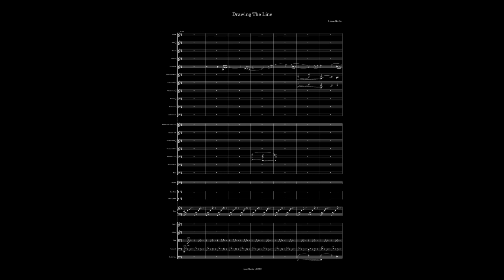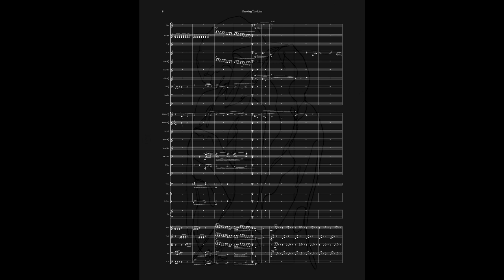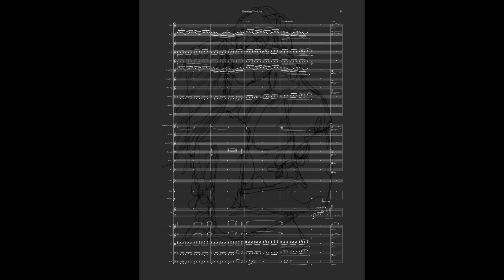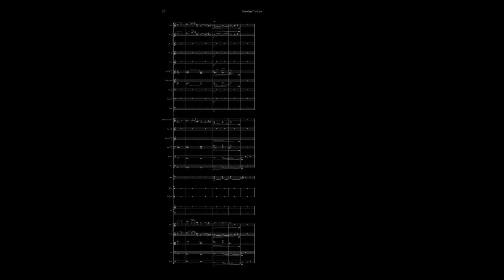Drawing The Line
The final version of Drawing The Line accompanied by the inspiring single line art of Christine Lehto (@tigistine on Instagram).

Description from the original upload:
Inspired by Christine Lehto's single line drawings I wanted to figure out how to apply that constriction to the musical world. What would be the continuous line in my music? I decided to use a series of notes in the main melody. In this case a set of A, E, D, G, F#, A C#, B (a random pick, literally the first set of notes that came to my mind when I played the keyboard). Repetition of a note was allowed but I tried to avoid it. A line might begin with any note from the set.

In this version there are several deviations from the set rules but I felt it was the way to go. Hopefully you enjoy this little piece.

Audio: Noteperformer 3